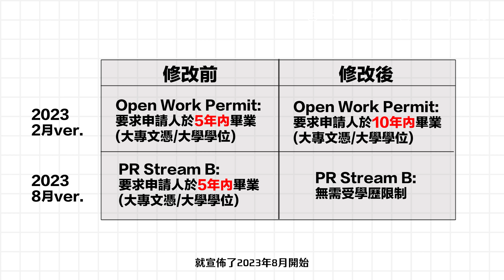[加拿大資訊🇨🇦] 救生艇政策Stream B取消5年內畢業要求！🖐🏻｜Working holiday/SOWP/LMIA都受惠？🪪｜加拿大香港人救生艇政策最新修訂‼️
00:00 Intro
01:12 Stream B更新事項
02:00 問題I: 是次修改是否永久?
02:12 會否考慮取消CNCC要求?
02:26 香港人只可以用StreamB申請PR?
04:11 總結